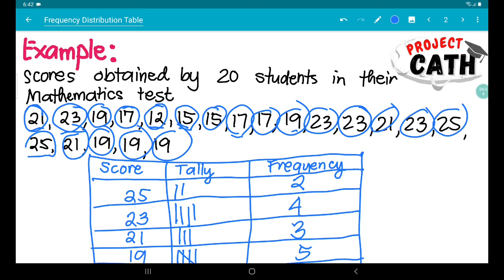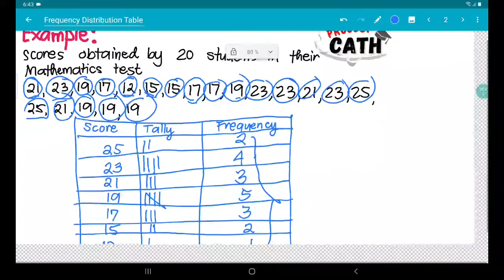Frequency Distribution Table (Tagalog)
Frequency Distribution Table for Ungrouped Data